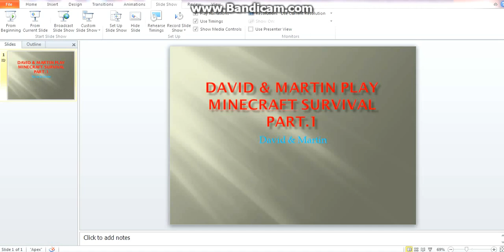David & Martin Play Minecraft Survival Part.1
Hello all, David and I are gonna be playing some minecraft on survival mode.